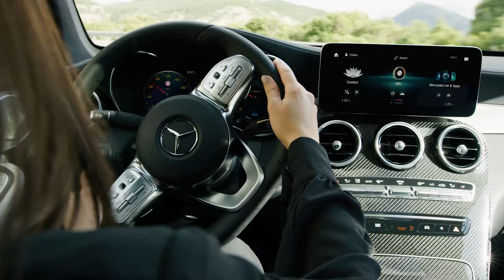Mercedes-Benz GLC Coupe - scene vožnje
Kupe verzija Mercedesovog SUV-a za 2019. godinu, ulepšana i dorađena